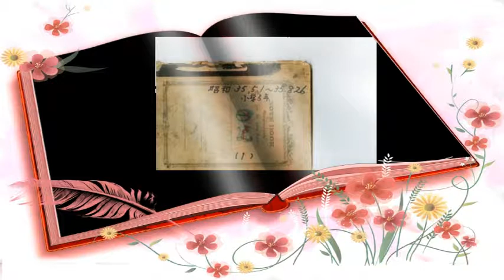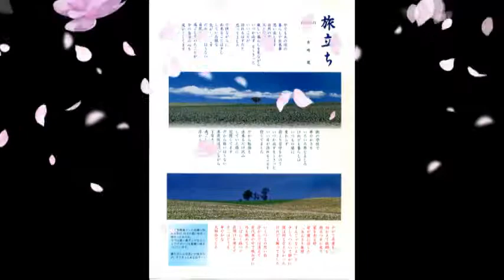自作曲-旅立ち-01-就職のため故郷を旅立った時の情景を綴りました。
素人の自分が創った曲の中で、一番好きな曲です。
誰にもある「旅立ち」。
「旅立ち」は、夢・希望・期待の反面、住み慣れた場所・家族・友達との別れなど、寂しさや悲しみもあり、このような情景を思い浮かべ作りました。
*「癒されるメロディー」であればうれしいね。